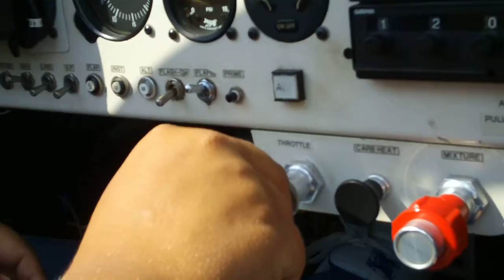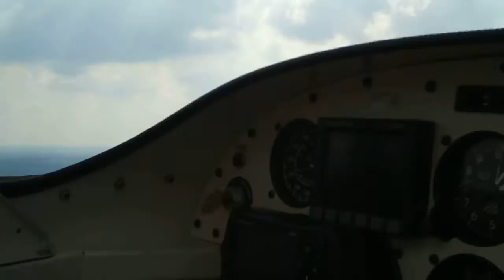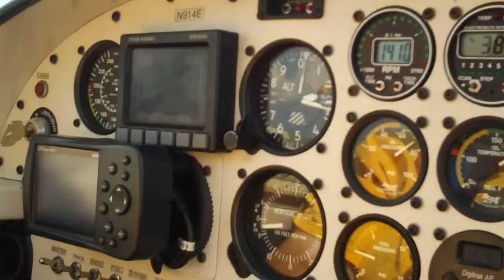N914E - Jake in the Pattern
In-cockpit video of Jake flying the pattern for Runway 01 at Medina Muni Airport (1G5) before his 2nd supervised solo.